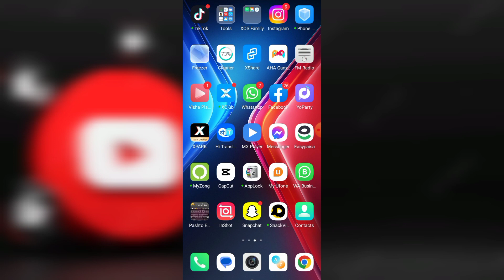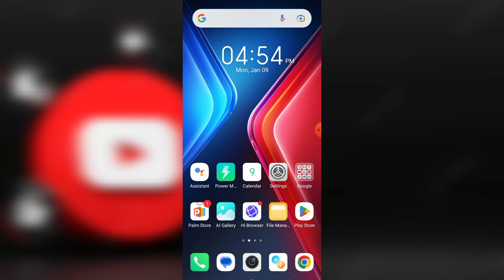Apka number is waqt Band Hai Call divert kasiy lagayena/cell forwarding and deactivate new 2023lik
masroof hai dil kitna,what is cell in urdu,blacklist number call busy masroof,human cell in urdu,human cell in hindi,functions of human cell,structure of human cell in hindi,functions of human cell in hindi,human cell structure,organelles of the cell in hindi,telephone number of mufti tariq masood,human cell lecture in hindi,tariq masuood,phone number of mufti tariq masood,call,molana tariq masood,howto listen someone voice calls,